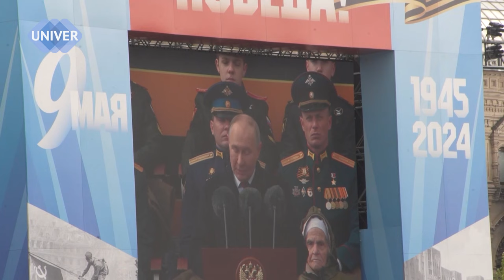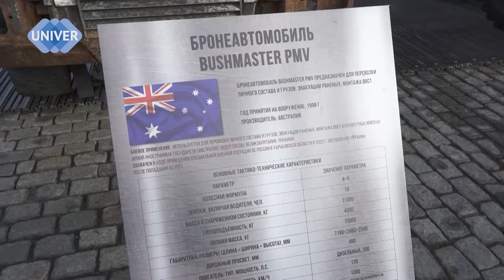ПАРАД ПОБЕДЫ В МОСКВЕ: СНЕГ, МАРШ, АВИАЦИЯ, M1 ABRAMS И UNIVER TV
Телеканал UNIVER TV впервые побывал в Москве на параде Победы и осветил самый важный праздник всех россиян – праздник Победы советского народа над нацистской Германией в Великой Отечественной войне 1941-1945 годов. Команда UNIVER TV вещает прямо с места событий. О том, как прошел парад Победы на главной площади столицы, и о военных трофеях, расположенных на Поклонной горе, – расскажем в сюжете.